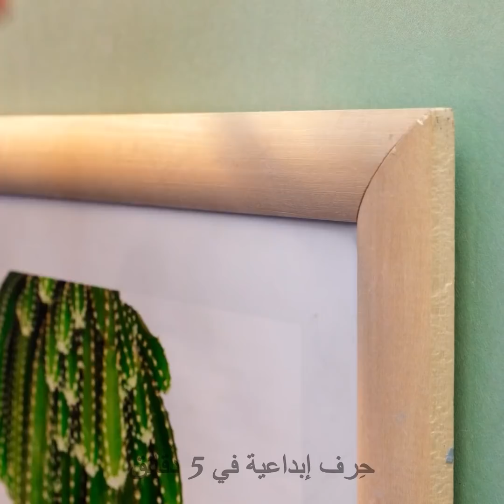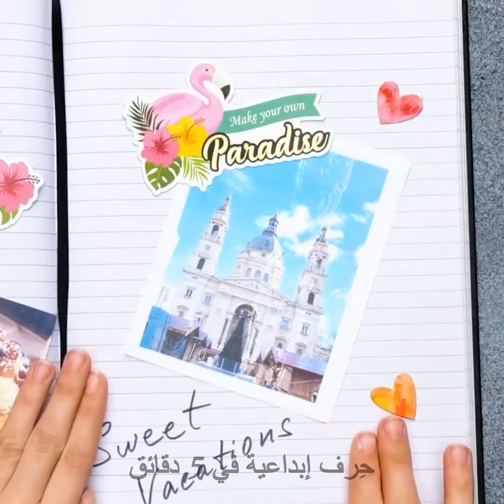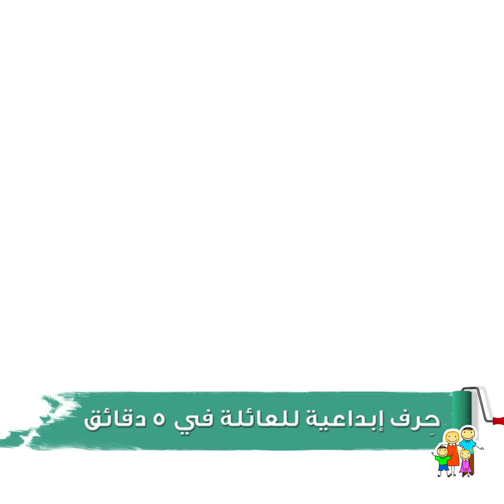٢٠ فائدة مدهشة لمعجون الأسنان لم تخطر ببالك من قبل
الطوابع الزمنية
00:00 العناية بصحة الأظافر
00:40 التخلص من الروائح الكريهة
02:09 كرة مضادة للتوتر
03:50 حيلة أعواد الثقاب
04:36 إزالة البقع